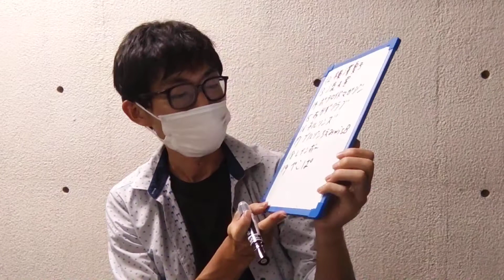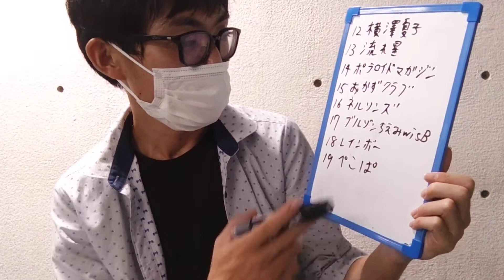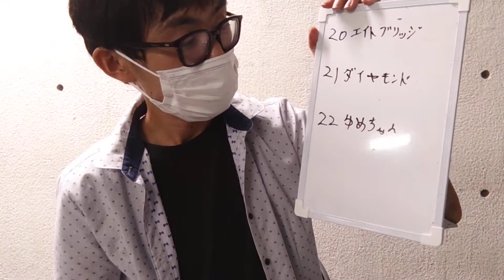夏のお笑い自由研究 #18 元旦おもしろ荘歴代優勝者